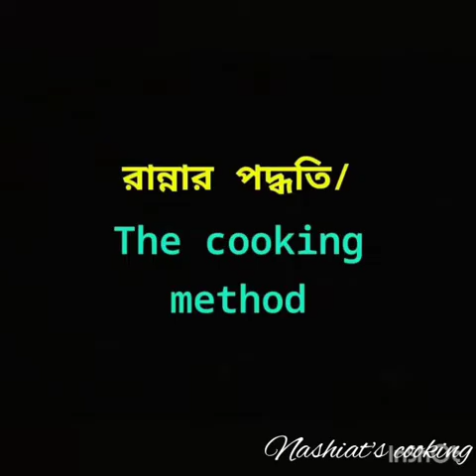বিরিয়ানি / গরুর মাংসের বিরিয়ানি Nashiat's Cooking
Name

♦উপকরণ / Ingredients :

*গরুর গোশত/Beef-1.5kg
*আলু /potato -4 pieces
*পোলাও চাল/Polaw rice -1 kg
*পেঁয়াজ কুচি/Sliced onion-1.5 cup
*পেঁয়াজ বাটা/Onion paste- 4 tbl.spoon
*রসুন বাটা/Garlic paste- 2 tbl.spoon
*আদা বাটা/Ginger paste-3 tbl.spoon
*টক দই/Sour yogurt- 1cup
*বেরেস্তা+টক দই বাটা/Roasted onionsour+Sour     yogurt paste-1 cup
*ধনিয়া গুড়া/Coriander powder-1tbl.sp0oon
*জিরা গুড়া/Cumin powder-1t.spoon
*মরিচ গুড়া/Red chilli powder-2 tbl.spoon
*গরম মসলা গুড়া/Hot spices powder-1 t. Spoon *এলাচ,দারুচিনি,তেজপাতা,জয়ফল, *জয়ত্রী,শাহিজিরা,লং/Cardamom, Cinnamon, Bay leaves, Nutmeg,Javitri,Shahijira & Clove
*তেল/Oil- 2 cups
*লবন/Salt- to taste
বেরেস্তা/Roasted onion-1 cup
কাঁচামরিচ/Green chilli-8/10 pcs
ঘি/Ghee -1 Tbl.spoon
জাফরান /Saffron- a little
গোলাপজল/Rose water-1 T. Spoon
কেওড়া /Kewra water- T. Spoon
দুধ /Milk- 1cup
আলুবোখারা/Prune-4/5 pcs